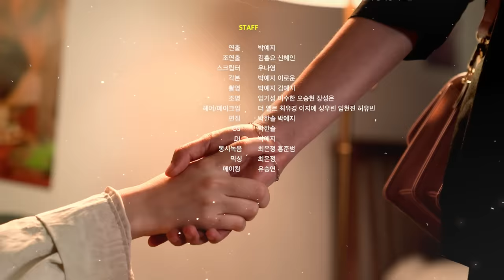SUB]GL 웹드라마 "오늘부터 여자친구(오여친)" EP.03 | 첫 데이트에 키스했다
✨가인이의 목걸이와 반지를 15%할인 된 가격으로 아래 링크에서 구매하실 수 있습니다.

송희람(Song Hee-ram)역의  '빙혜진(Bing Hye-jin)'

안가인(Ahn Ga-in)역의  '박현우(Park Hyeon-woo)'

연희(Yeon-Hee)역의 '우주현(Woo Ju-hyun)'

🎵 BGM

I want you - wizardcardz